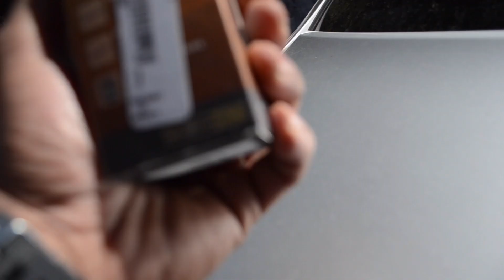Replacing My Clutch Slave Cylinder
A couple weeks ago my slave cylinder went out & finally got the part in to replace it.